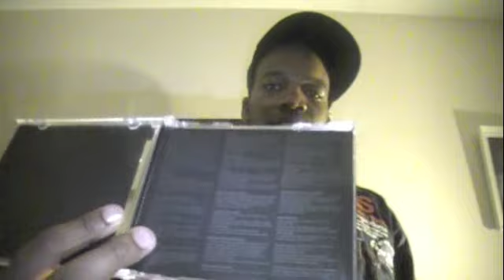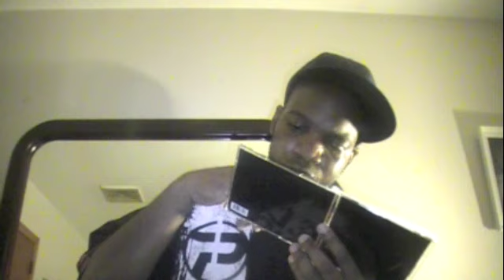Lupe Fiasco -- Food & Liquor 2: The Great American Rap Album Pt.1 -- Album Review